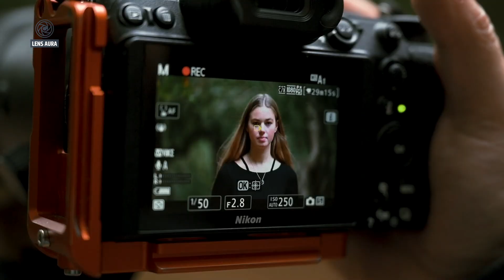Nikon Z7 III LEAKS - 120 MP Sensor, 8K Video & Late 2025 Launch?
The Nikon Z7 III is quickly becoming one of the most anticipated high-resolution cameras in Nikon’s lineup. Current rumors point to a sensor anywhere between 45MP and an ambitious 90MP, paired with 8K video recording and noticeably upgraded autofocus performance. If accurate, these changes would position the Nikon Z7 III as a strong choice for landscape, portrait, and studio photographers who demand extreme detail and reliability. Expected to launch sometime between August and November 2025, the Nikon Z7 III could signal a renewed push by Nikon into the high-end professional mirrorless space, directly challenging other ultra-high-resolution rivals.